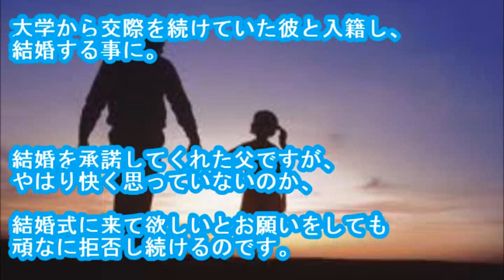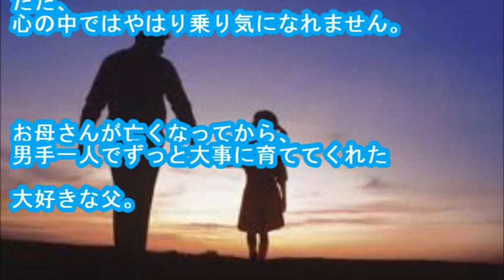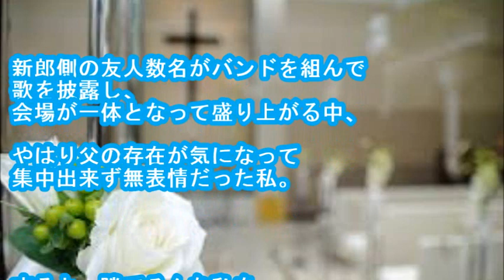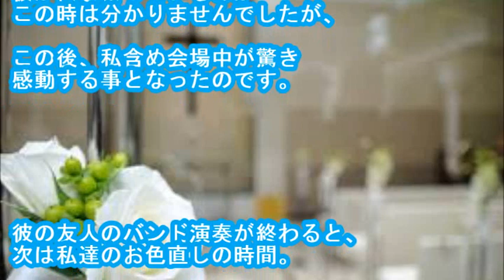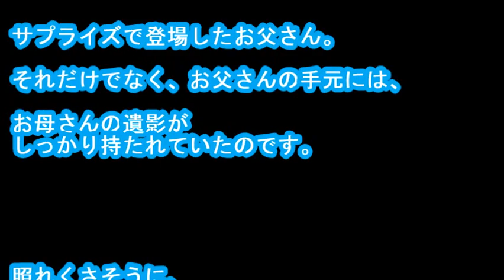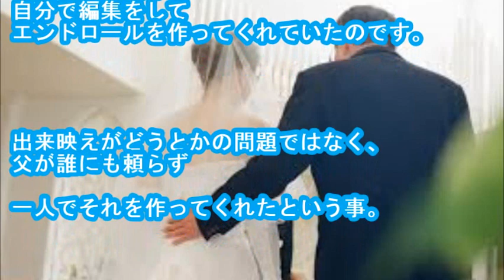【感涙】男手一人で育ててくれた寡黙な父…結婚式に招待するも「行かん」の一点張り。しかし突如として披露宴に現れた父の”その姿”に会場中が驚いた。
・メールで貰う 私は、6歳の頃からずっと父と２人暮らし。

お母さんとお父さんと私。
いつも仲良しで笑顔の絶えない家族だった。
しかし、ある日を境にお父さんは笑顔を失ってしまったのです。